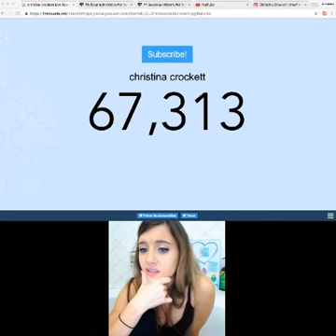Beautiful christina crockett live with fans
christina crockett:
christina crockett was live on YouNow with her fans. Christina crockett is a vlogger and YouNow broadcaster, christina crockett got instant success because of her video with saudia arabia boy abu sin, The story got much fame in saudi media.

Welcome To world of YouNow :)

That's All ! If you enjoy my Videos Please